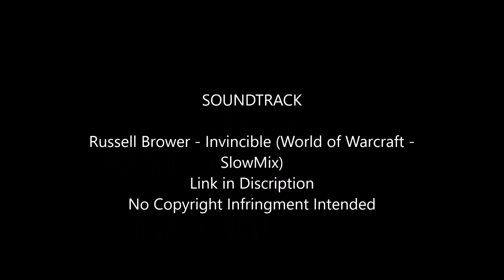gay as eff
Age of Wushu

Seriously, finger is sometimes just gay lol

soundtrack: Russell Brower - Invincible (World of Warcraft - SlowMix)